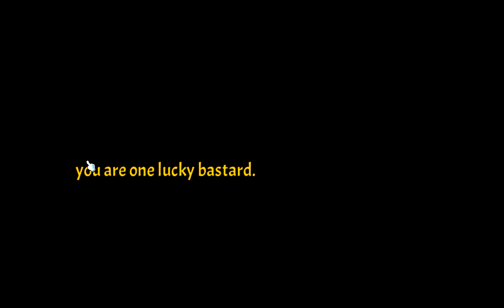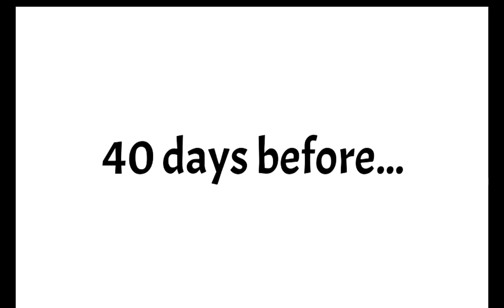Shane Reaction: Zombie Dash Gameplay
Shane Reaction: Zombie Dash is a game where you take down waves of zombies using various awesome guns! Check it out